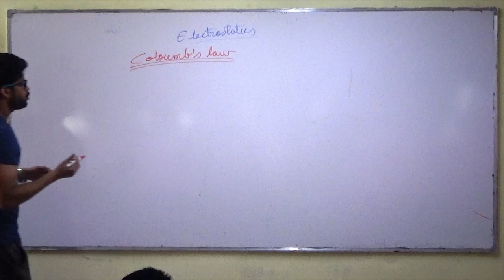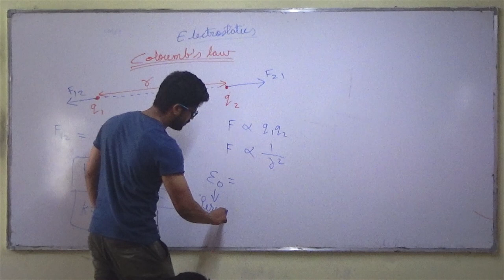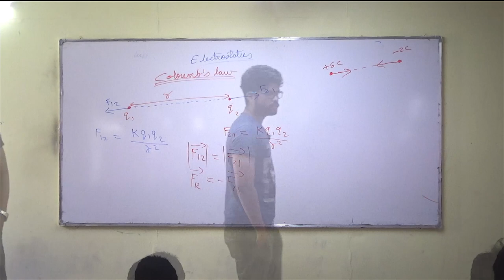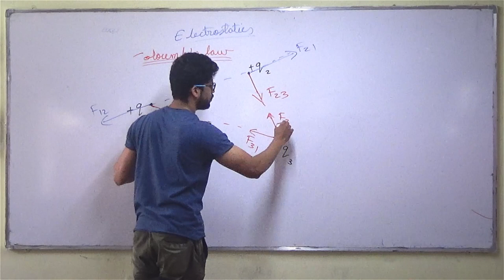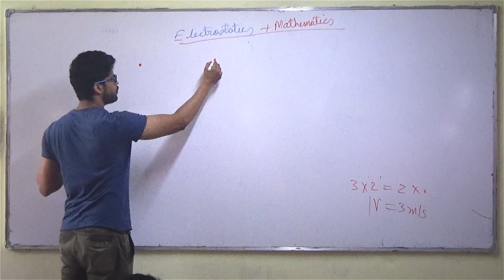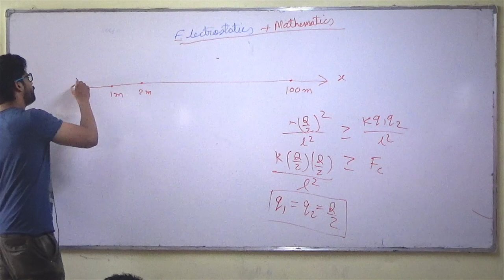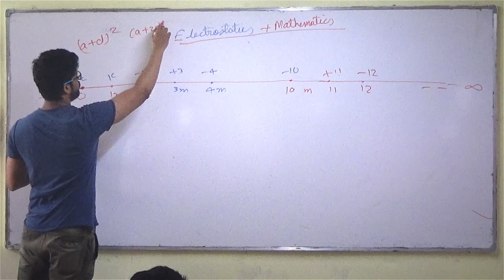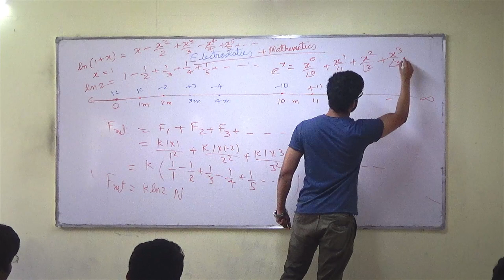3) Electrostatics | Coulomb's law | IIT JEE / NEET | Physics | Prateek Jain Sir